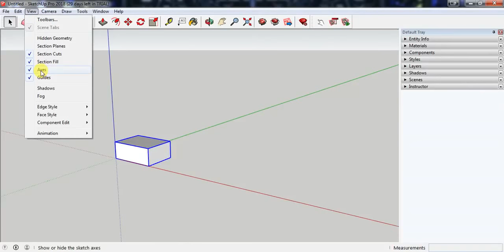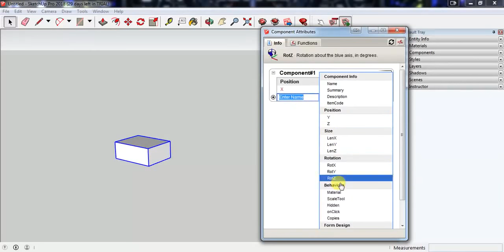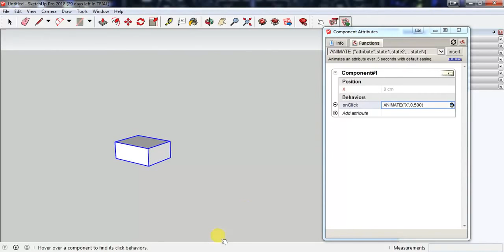SketchUp Dynamic Component Tutorial - How to slide or move a component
In this video I show how to slide or move a component in SketchUp